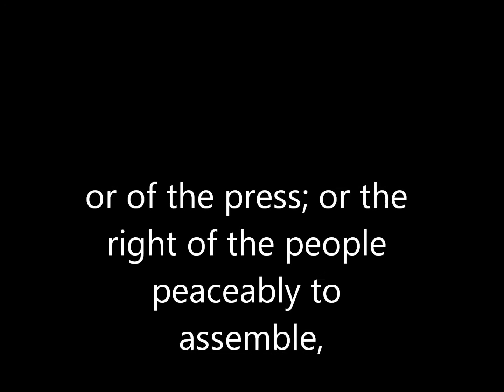First Amendment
Memorize the Bill of Rights, 1st amendment with song